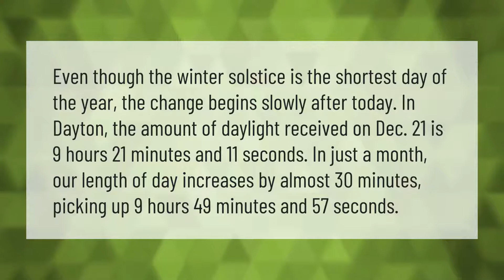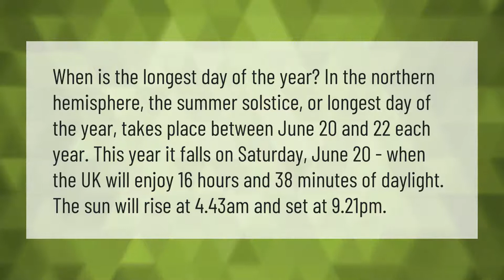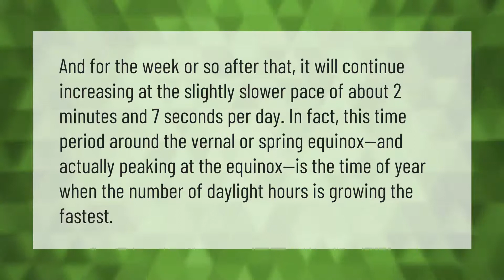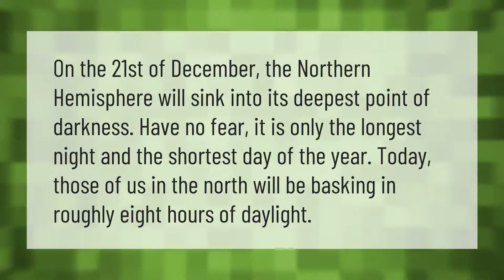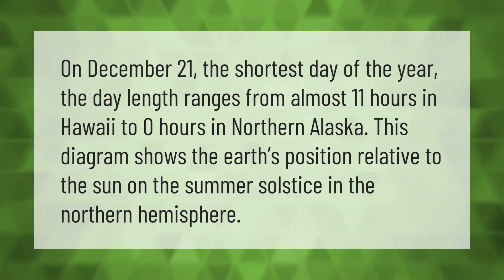How much longer do the days get after December 21?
00:00 - How much longer do the days get after December 21?
00:43 - How many minutes a day are we losing?
01:10 - How long is the longest day of the year 2020?
01:44 - How many minutes of daylight do we gain each day?
02:16 - Does the sun stop moving for 3 days?
02:41 - What happens after the longest day?
03:05 - How long is the longest night of the year?
03:33 - How much longer does each day get after the solstice?
04:01 - How many minutes a day are we gaining?
04:30 - How many hours of daylight are there on December 21?

Laura S. Harris (2021, March 31.) How much longer do the days get after December 21?
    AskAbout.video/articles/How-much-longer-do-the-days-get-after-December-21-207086